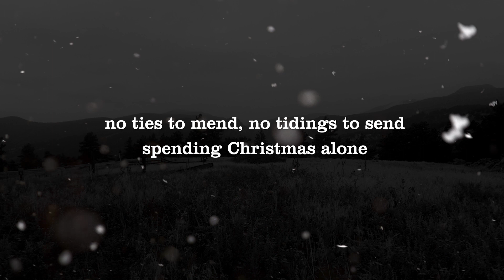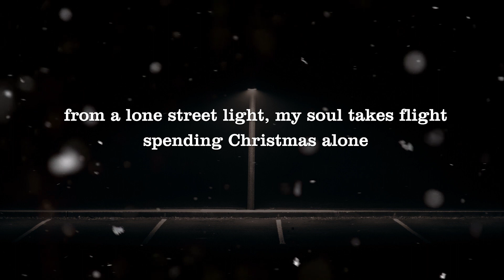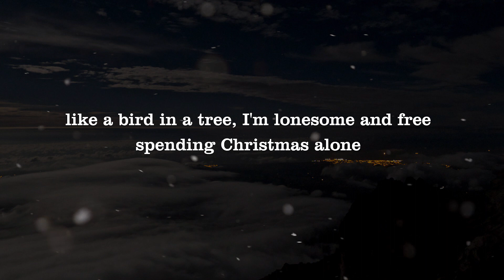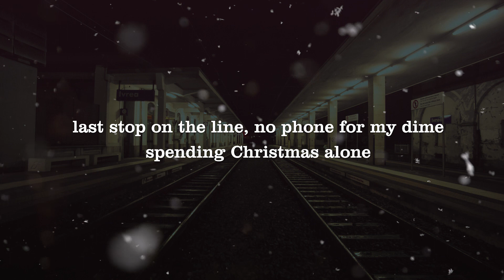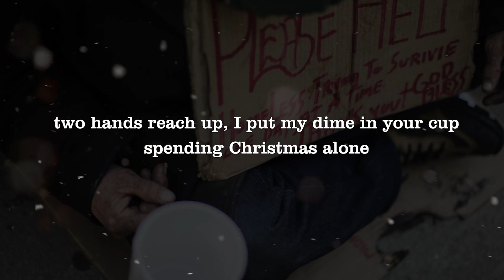Spending Christmas Alone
EBENBILLY (Billy Shaddox and Eben Grace) sing a little Holiday song for you!
Performed by Billy Shaddox and Eben Grace